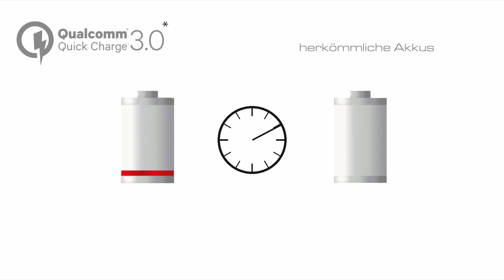Power in der Handtasche – Powerbank Intenso Q10000